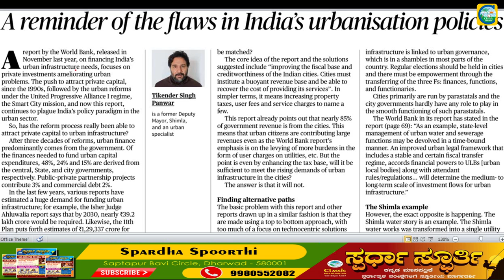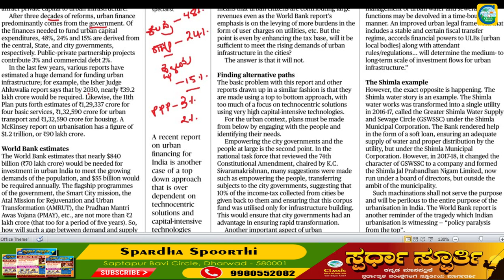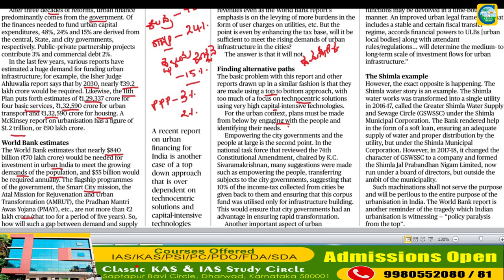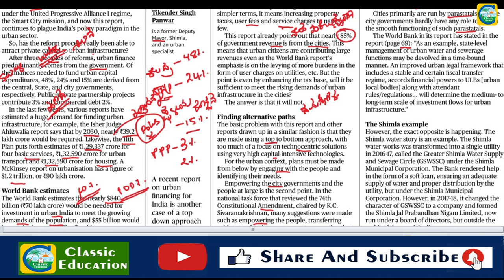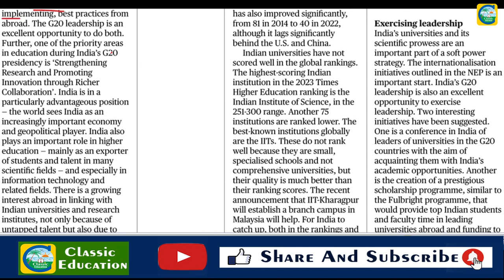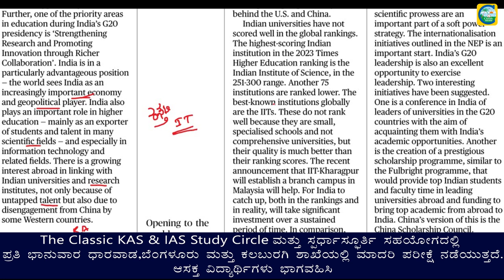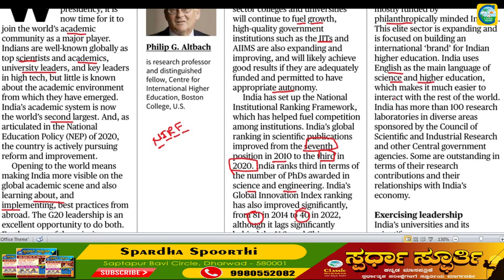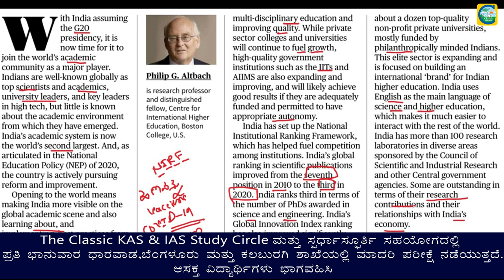Current Affairs 23rd January || The Hindu Newspaper Analysis || Editorial Analysis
the hindu